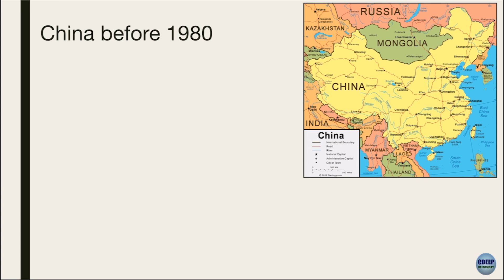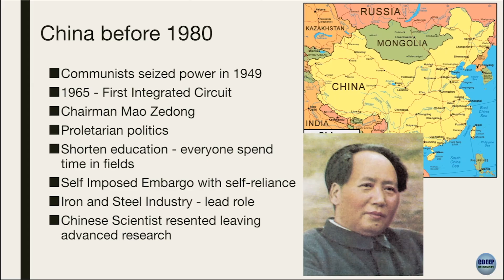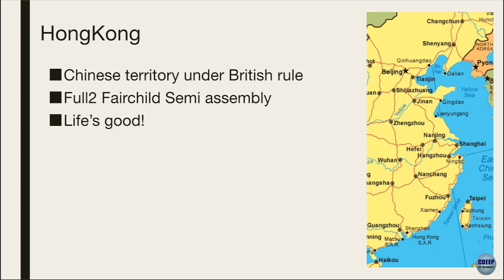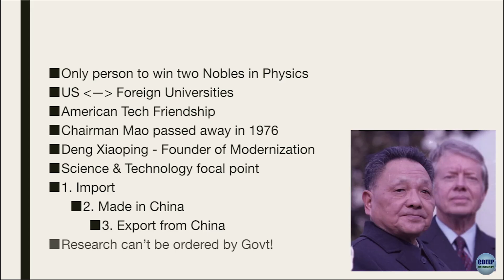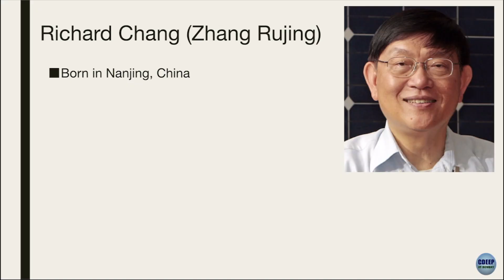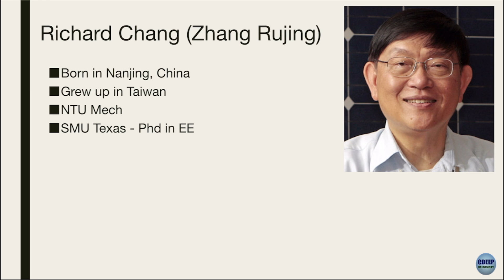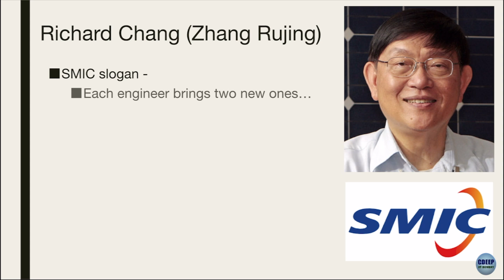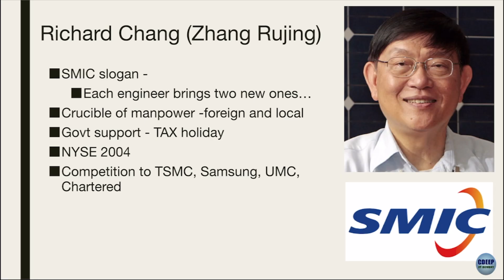ChipStory - Episode 12 - The Other Chang! - Prof. Rajesh Zele - IIT Bombay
ChipStory 12 - The Other Chang!

This episode is all about the Rise of China starting from Y2K in the Fab world. Dr. Richard Chang (Zhang Rujing) founded SMIC leading the pathway towards advanced semiconductor manufacturing in China.

I am doing a new experiment in the CMOS Analog IC design class at IIT Bombay this semester. At the end of each class, I spend a few minutes talking about ChipStory - Chip History. I am trying to give the students a perspective on how we got where we are, since the beginning of the transistor. It's my way of paying gratitude to the heroes of this exponential revolution.

(Based on Chip War - Chris Miller, When The Chips Are Down - Pranay Kotasthane/Abhiram Manchi, and many other online resources, personal anecdotes)